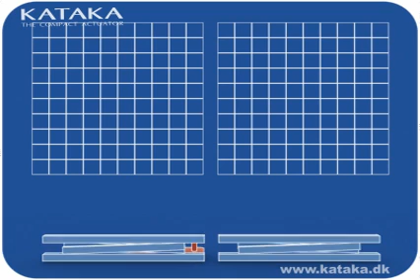Force of KATAKA actuator vs. conventional actuator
The animation shows the reaction force in different actuators while elevating a surface through a scisssor mechanism.
Apart from a constant force, the KATAKA actuator also provides a constant speed of the elevated surface. The conventional actuator needs to be dimensioned to accommodate the high initial forces.
KATAKA